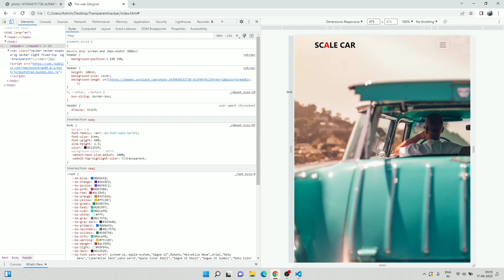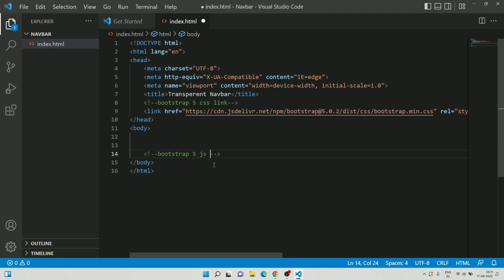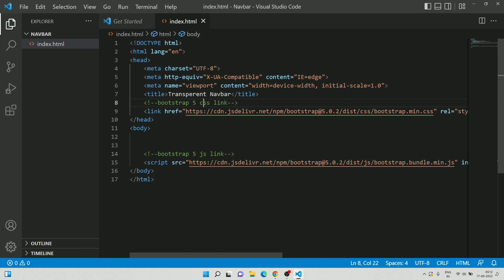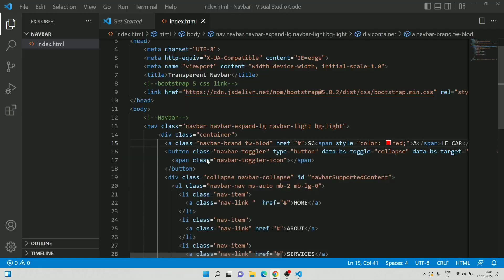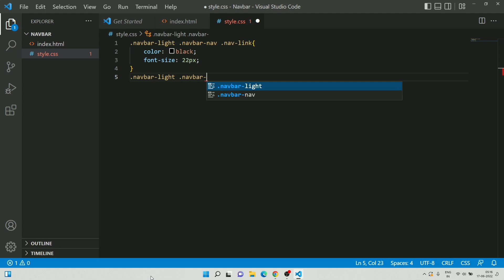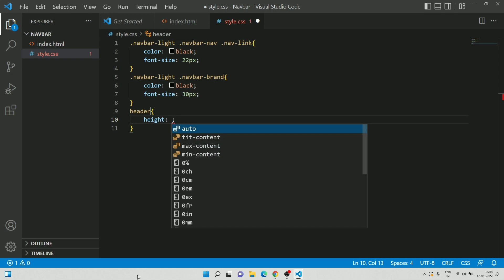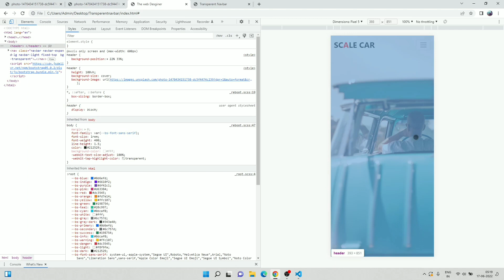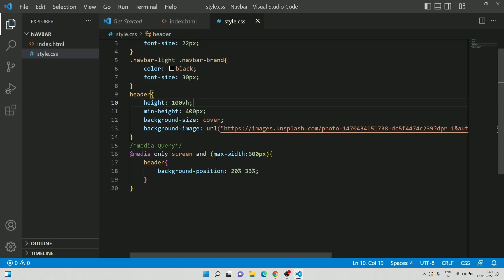Transparent navbar with background image Bootstrap 5 | How to make Bootstrap Navbar transparent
Transparent navbar with background image Bootstrap 5
Bootstrap 5 - Transparent Navbar
Create Transparent Navigation Bar Using HTML and CSS | Transparent Navbar | Navbar CSS Tutorial
Responsive Our Services Section Using HTML & CSS
Bootstrap 5 : Full Screen Image Background & Transparent Navbar

How to make Bootstrap Navbar transparent
Fixed transparent navbar